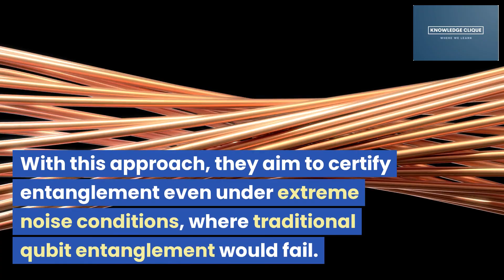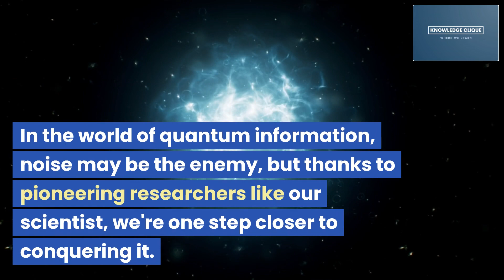Harnessing High-Dimensional Entanglement for Noise-Resilient Quantum Information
join us on a journey into the quantum frontier to, explore the groundbreaking world of high-dimensional entanglement. Discover how this cutting-edge research is unlocking the potential for noise-resilient quantum communication, paving the way for a future of secure and boundless quantum technology.